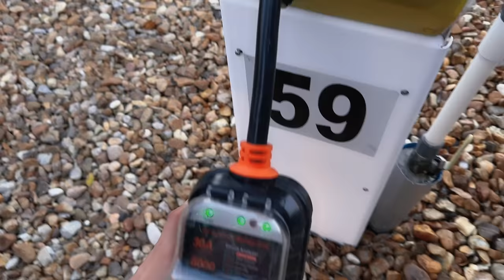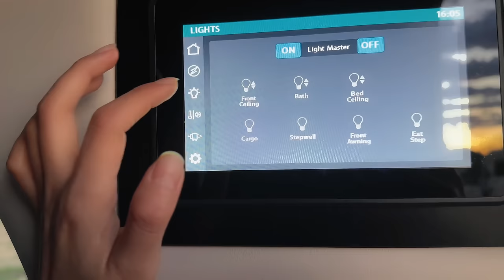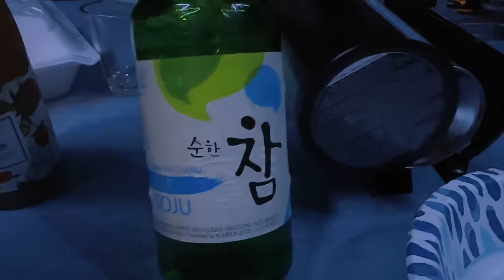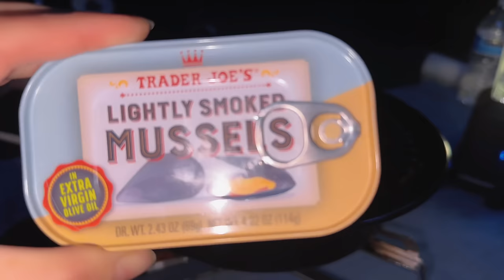美国德州连高速休息站也要力争做世界最大！来看看Buc-ee's小海狸加油站里都面有什么 祝大家新年快乐 🐲龙年大吉！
罐罐为您精选了往期我们在大德州的精彩内容 点击链接即可观看哦♥️
在San Antonio掉进Coco动画片里 墨西哥跳豆到底是什么？拥有了它就拥有了整个天空？

San Antonio 圣安东尼奥小威尼斯River Walk吃最正宗的德州烤肉 偶遇高冷的梦中情马😍

在空荡荡的El Paso老城竟然被小逼崽子吐口水？唯一亮点竟然是这家宝藏墨西哥餐厅？

迪士尼出品斑点狗消防栓竟然在德州宝藏石油小镇Beaumont！？也太太太太大了叭！！

世界之最大! 德克萨斯州人民的骄傲！能把加油站做成旅游景点的恐怕也就只有这位龅牙海狸先生啦！垄断一切的加油站天花板～